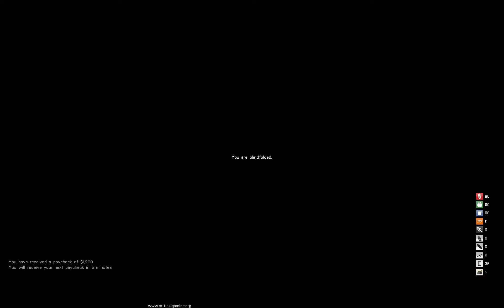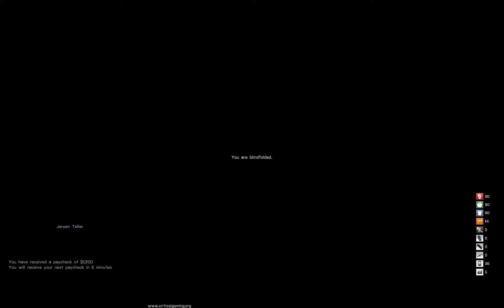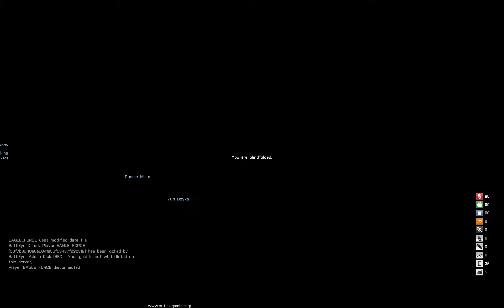Got made too sing taylor swift and Meeting with lakeside's finest - CG Arma 3 Life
Sorry about the Bad frame's my PC dislike's the CG servers...